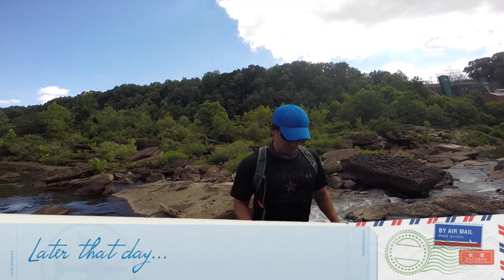Waterfall Hunters 2014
TJ Adventures go on the road through Eastern Tennessee and North Carolina in search of sweet waterfalls. Some big, some small, but all wonderful in their own right! July 2014